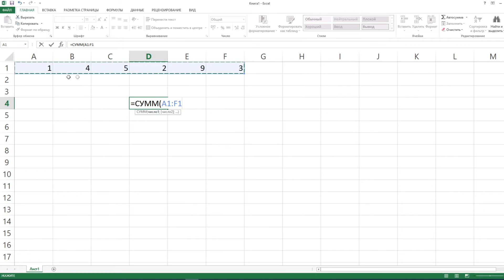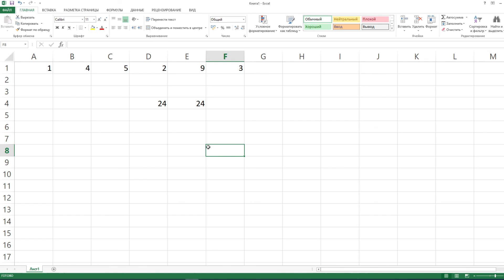Как найти сумму чисел строки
В данном видео вы узнаете как найти сумму строки в Excel